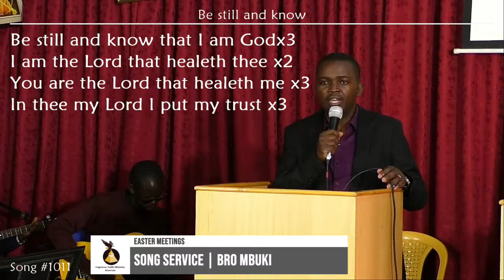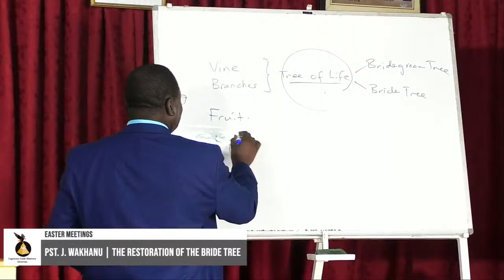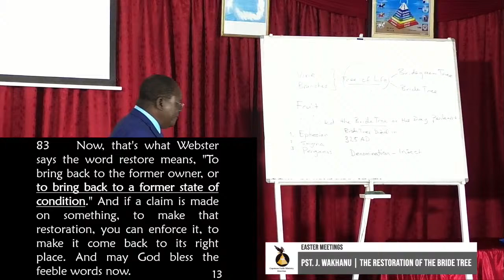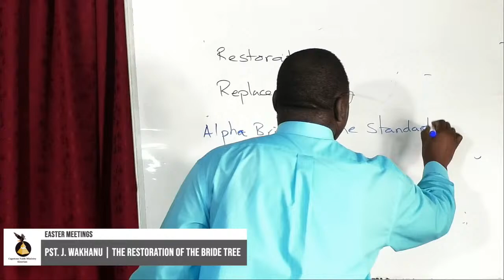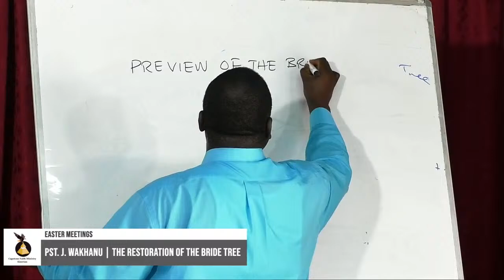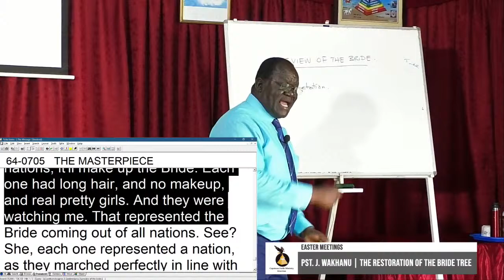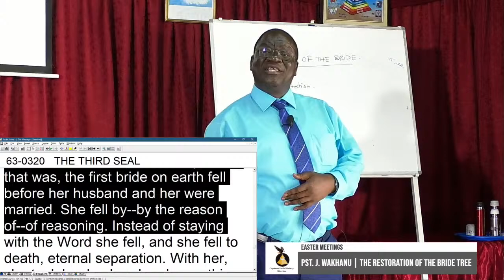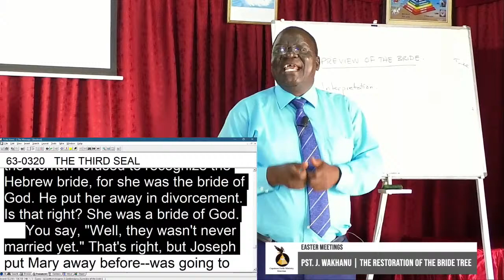Easter Meetings 2 of 1 | Saturday 30-03-2024 | Pst. J. Wakhanu | The Restoration Of The Bride Tree